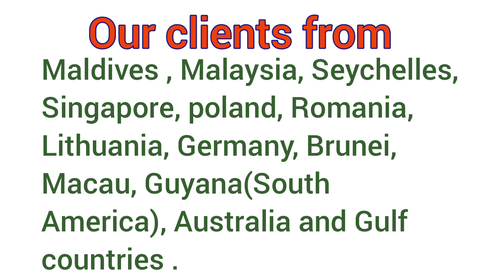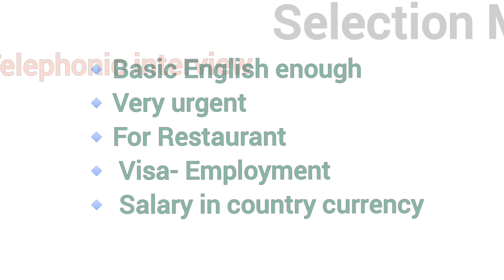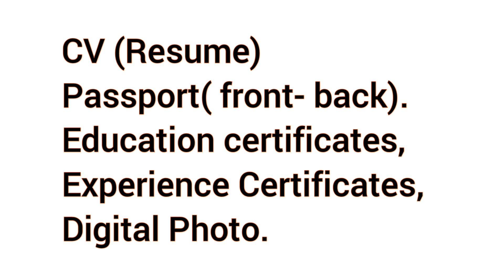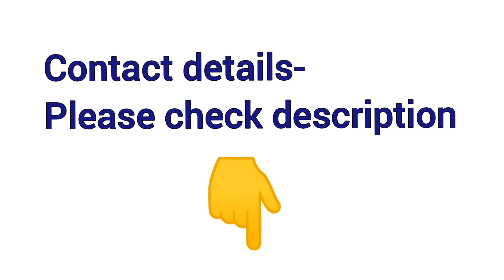Restaurant// Saudi Arabia//2023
Our office is registered by  ministry of external affairs.